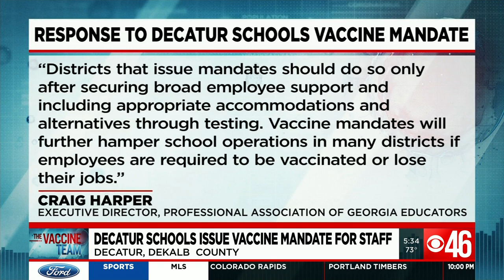Decatur schools issue vaccine mandate for staff